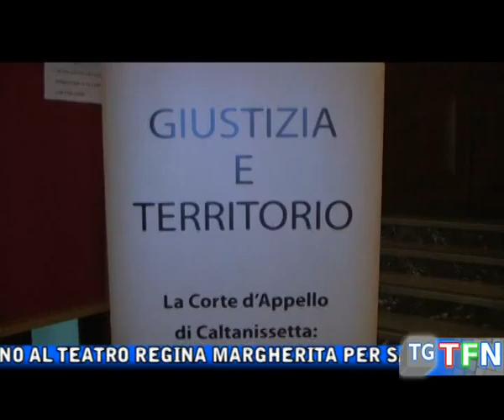Per salvare la corte d'appello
Il convegno al teatro regina Margherita per salvare la corte d'appello, gli appelli per salvare il distretto giudiziario saranno tenuti in grande considerazione lo ha detto David Ermini deputato nazionale responsabile giustizia del Pd